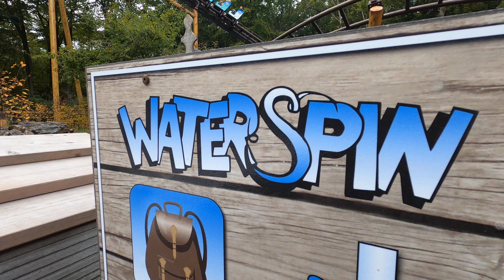Waterspin - Duinrell | 4K POV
Waterspin is a Huss Top Spin residing at Duinrell in the Netherlands.

Recorded in Stunning 4K, allowing viewers a chance to view the ride before deciding to ride/reliving fun memories!